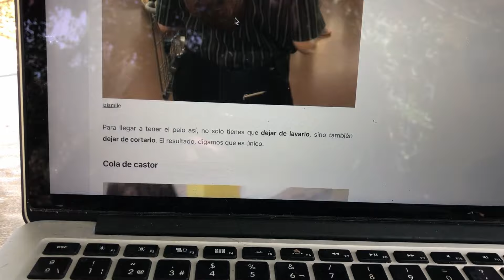🦁Tienes que ver este video👈 antes de hacerte RASTAS | Porqué llevamos dreadlocks y como las cuidamos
Os contamos COMO SE HACEN LAS RASTAS EN CASA GRATIS, FACIL Y RAPIDO
Además todos los tips y porqué llevamos Rastas

Te contamos todos los secretos y origenes de las dreadlocks